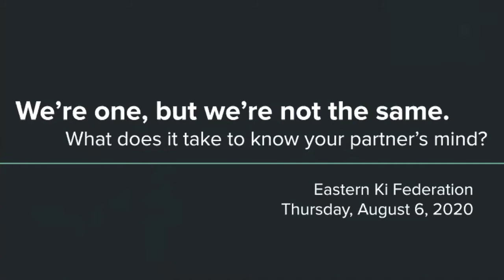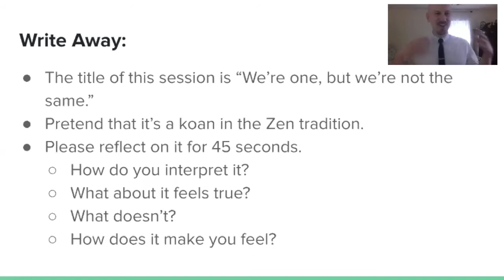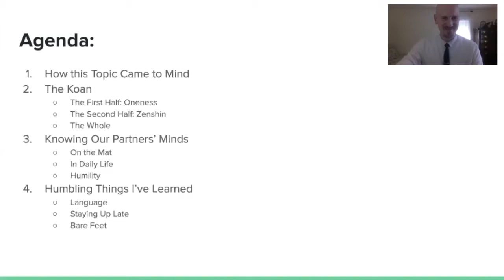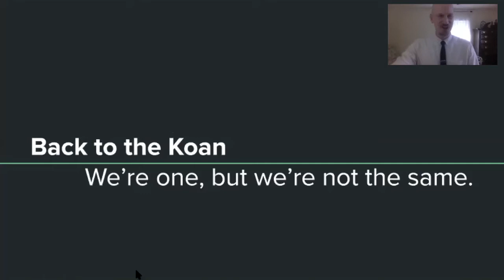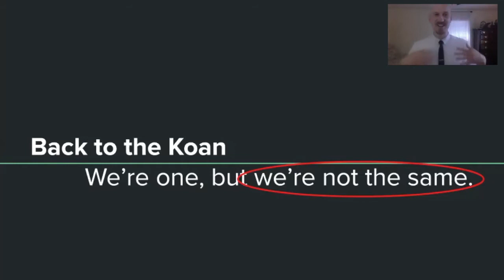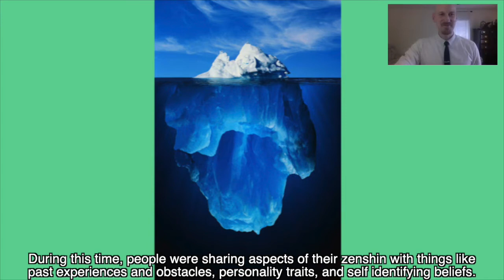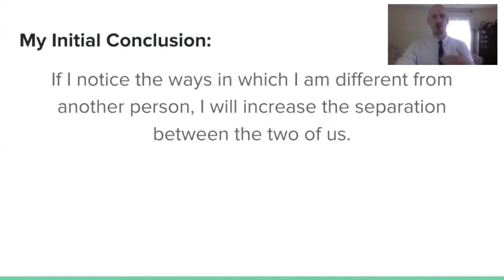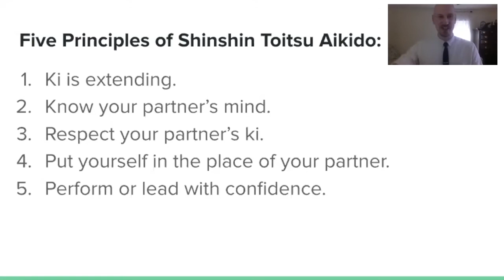We're One, But We Are Not The Same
The Eastern Ki Federation is a branch of the International Ki Society with HQ in Japan To find a Dojo in your area, please

We hope you will consider finding a class in your area so that you will be able to experience for yourself the many benefits of mind and body unification. Mind and body unification is a palpable experience just like tasting something sweet, like chocolate! That is, imagine never having experienced the sensation of sweet. The most diligent “study” (reading only) of sweetness will never compare to the direct experience of simply biting into a piece of chocolate. Once you experience how to unify your mind and body, you will be able to apply this in your daily life with an improved ability to focus, relax, and connect with others.

At the Eastern Ki Federation we welcome visitors and the first class is always FREE. We are a global organization with dojos all around the world.

Our founder, Koichi Tohei Sensei, created the International Ki Society to spread the experience of mind and body oneness. You can gain this experience through any of Ki Society's five disciplines. Members of the Ki Society can select the area of training that most interests them in cultivating the realization of mind and body oneness. It could be Ki-Aikido, Kiatsu-Ryoho, Ki-Meditation, Ki-Breathing or Bell Meditation.